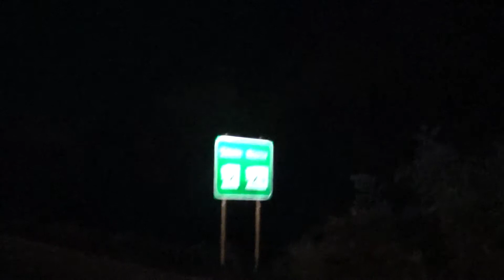2013 08 31 Walpole Police Checkpoint x015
Saturday August 31 2013 Walpole, NH
State police with some local assistance establish a suspicionless DUI/sobriety checkpoint along Route 12 in Walpole, near Westmoreland, NH. Activists from the Keene area converge on detour routes north and south of the checkpoint to warn drivers of the dangers ahead. Participants utilize illumination, safety vests, holding signs with reflective tape, and wielding cameras.

Activists arrive from south of the checkpoint and conduct visual recon on foot. Sign holders set themselves up in the south, while some of us drive north to set up another driver info area. Garret heads to the checkpoint on foot from the north wearing an AKPF reflective safety vest carrying a camera, a brown bottled unlabeled beverage, headlamp illumination aimed at his feet, and a Sony HCR-CX190 mounted on an X-Grip. He is approached by the commanding Lieutenant on the scene and reminded not to enter the roadways where intended for vehicular traffic. Garret films the checkpoint, observing one arrest, inventory, and vehicle tow. Talley arrives on foot with a camera. Garret and Talley are warned against walking on a certain side of the road's right of way, and are led by the Lieutenant across the street to exit on foot from a particular side. Garret and Ian drive the peace cruiser through the checkpoint heading north. Garret drinks from a brown beverage and does not have in his possession a driver's license or the vehicle's registration, though the driver is licensed and the vehicle has updated registration from of federally recognized US state. Trooper Charles Newton (formerly of the NH Drug Task Force) collects some information from Garret. Ian exits the vehicle which draws the ire of the Lieutenant. He is presumably threatened with arrest when asked/ordered back into the passenger side of the vehicle. Ian complies, Newton returns shortly after with a survey. Informing Garret that NH law mandates the carry of goverrnment paperwork, the trooper does not issue any written warnings or threats. The videographer returns to the north side of the checkpoint and holds signs to warn drivers. Another drive through the checkpoint occurs heading south, with the videographer in the back seat drinking from a brown bottle. The car is released shortly thereafter. At some point therein, Eric is arrested for 'failure to obey' when he asks if he is being detained/free to go when asked for ID at the checkpoint. Garret and Ian pick him up after he is released from the North Walpole police department. The videographer returns to the checkpoint from the south and continues filming on foot until disassembly at approx 2:15am.